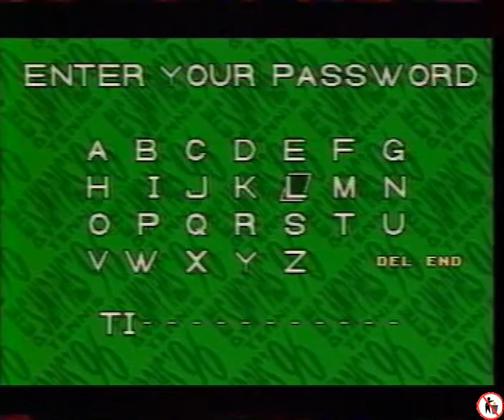Sampras Tennis 96 (astuce Megadrive - Cyber Flash - Canal+ 1995)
Astuce pour le jeu vidéo Sampras Tennis 96 sur Megadrive.

Cyber Flash - Canal+ (1995).